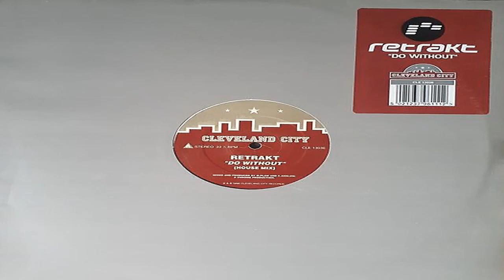Retrakt - Do Without - House Mix - Cleveland City Records 1996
Oldskool Anthem: Retrakt - Do Without - House Mix - Cleveland City Records 1996

I don't claim to own the copyright or ownership to any of the music I have uploaded.. If you don't want your content here (that goes for audio or images) please feel free contact me immediately via email: and I WILL REMOVE THE VIDEO OR ARTWORK IMMEDIATELY!